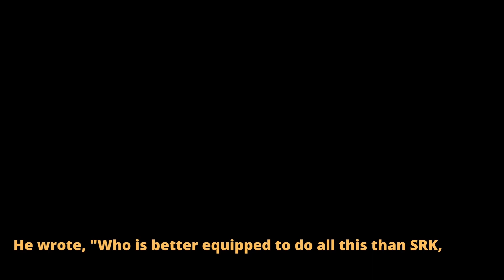Jawan Box Office Collection Day 10, 500 Crore